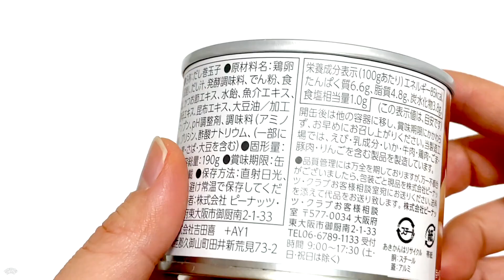Candy Pusher Sweet Land Challenge !! Japanese Omelette BIG TOWER !! WINS !! 巨大だし巻き卵スイートランド